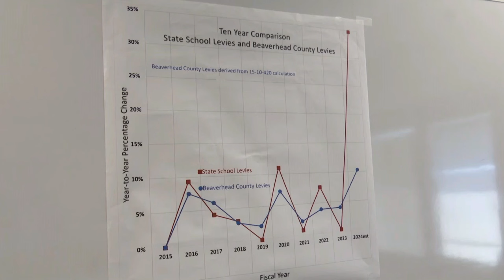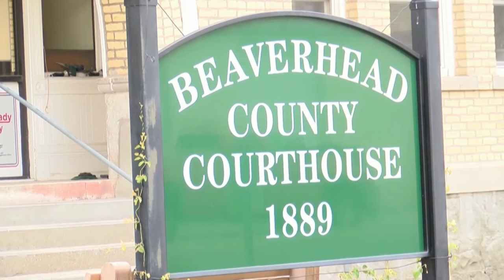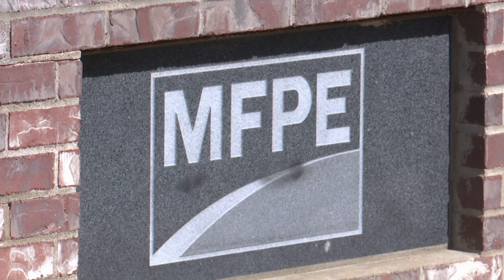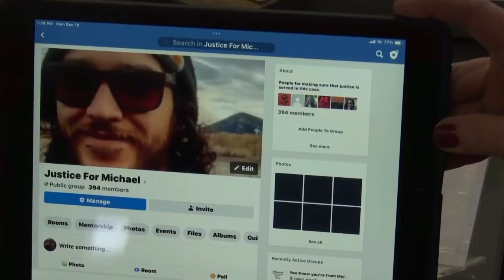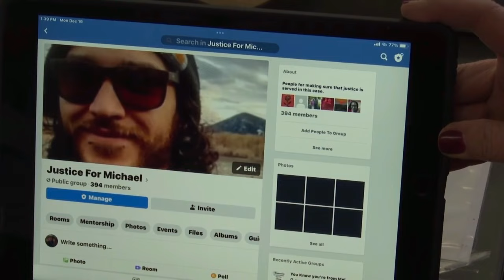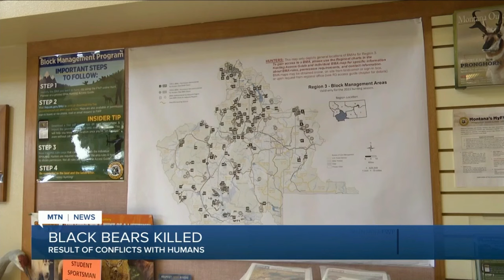MTN Noon News Top Stories 10-4-23